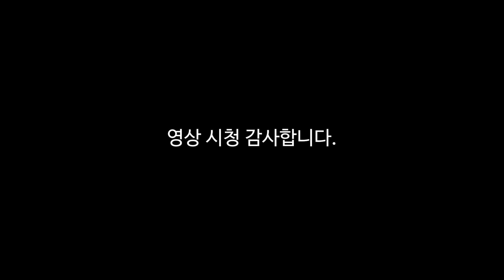베트남 호찌민, 호찌민 떤션넛 공항 가는 비행기, 인천공항으로 오는 비행기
모처럼 편안한 마음으로 호찌민 가는 하늘 :

구름이 아름답고 날씨가 화창 했어요.

호찌민에서 비싼 스테이크를 점심으로

그리고 한국 인천공항으로 오는 비행기.

--- 1122 ---